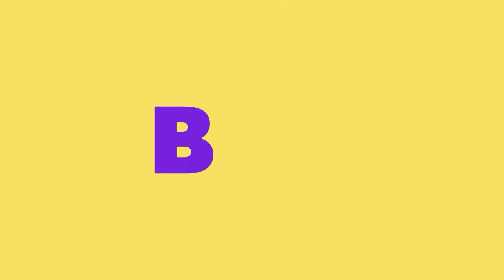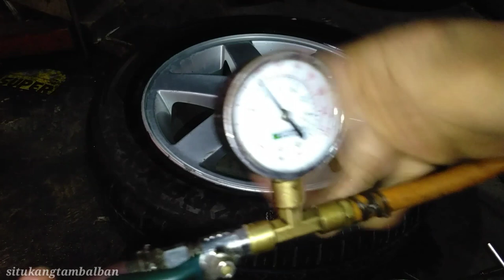Trik tambal tubles bocor samping dgn lem tubles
Trik tambal tubles bocor samping..di video kali ini saya praktekan cara tambal tubles dgn cara pada umumnya menggunakan lem tubles, tp di ban ini mengalami bocor pd bagian samping, kl kakian pengin tau caranya simak videonya sampai habis.